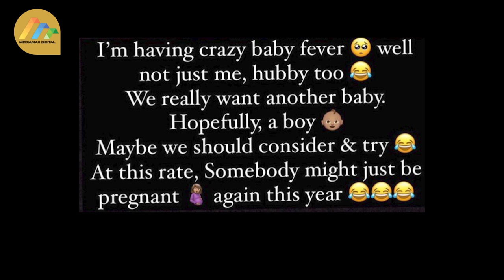Vera Sidika reveals her baby’s bed from UK cost Ksh. 300,000